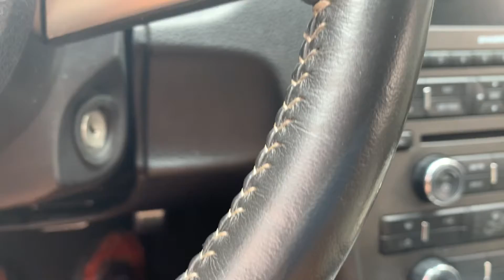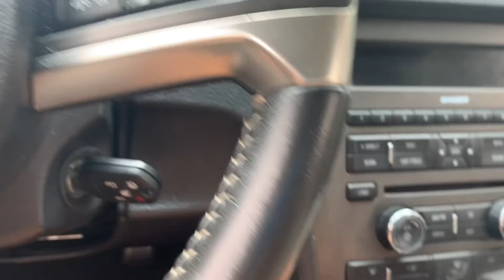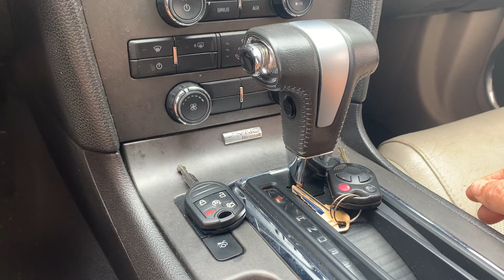Como programar controles para Ford de forma manual